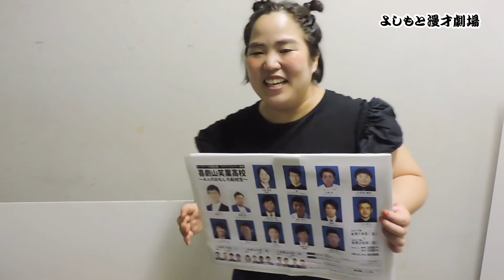8/19(土)20(日) ビーフケーキ近藤企画アドリブコメディ演劇「喜劇山笑業高校～４人のおもしろ転校生～」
【日時・出演】
8月19日（土）
セルライトスパ／ミルクボーイ／ジソンシン
ロングコートダディ／マユリカ／蛙亭／いなかのくるま
浅越ゴエ
ゲスト：学天即　奥田／span! 水本
デルマパンゲ広木／おいでやす小田

8月20日（日)
浅越ゴエ
ゲスト：浅香あき恵／吉田たち ゆうへい
コーンスターチ 松本／プリマ旦那 河野

8月20日（日)
浅越ゴエ
ゲスト：藤崎マーケット 田崎／モンスターエンジン 大林
ヒガシ逢ウサカ 高見／ゆりやんレトリィバァ

【金額】
前売￥2000-　当日￥2500-

本人コメント
Ｎ谷集落から４年。
芝居メンバーの全替わりやゲストのダブルブッキング､
幾度もの西川忠志騒動を経て､初めてこのシリーズのコメディ化に成功しました！
人は死にませんのでお子様でも安心して御観劇頂けます！是非！